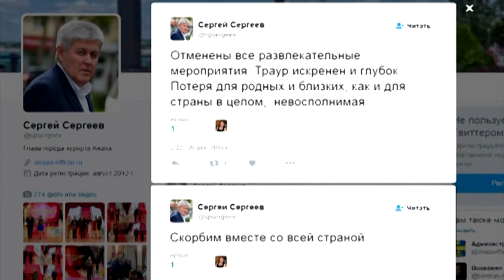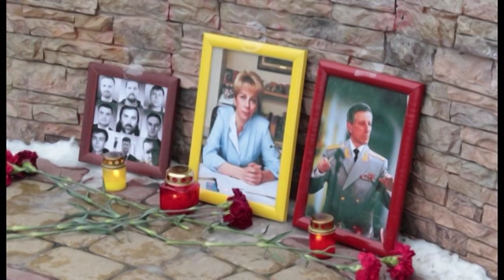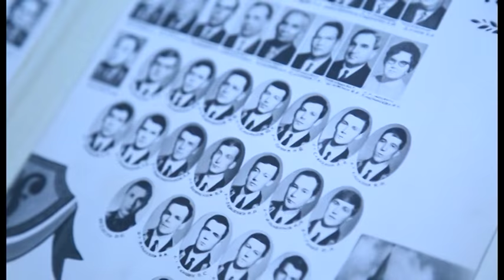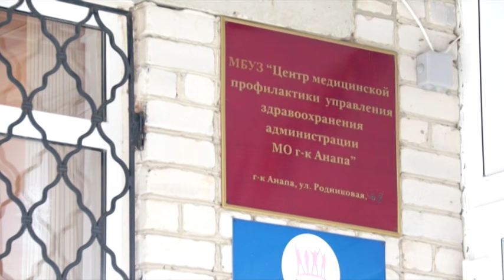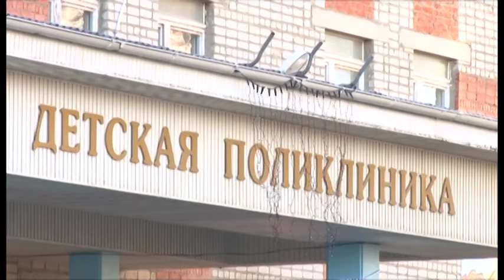Новости "Анапа Регион" от 26 декабря 2016 года